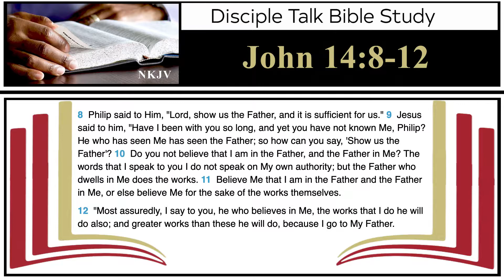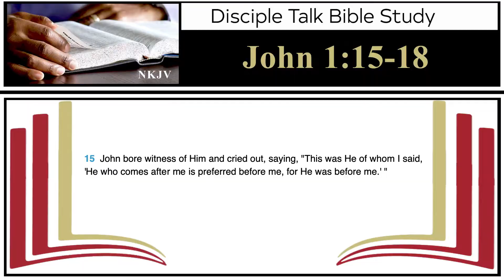FCC Disciple Talk - "GOSPEL OF JOHN" 1:6-18 (Pt.6) - M. R. Smith, Sr. - April 7, 2021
Pastor Smith teaches the purpose of John the Baptist's ministry was to testify of coming Messiah, Jesus the Christ. John's priority was to be a witness and the Church would do well to prioritize the glory of Jesus Christ in our proclamation.